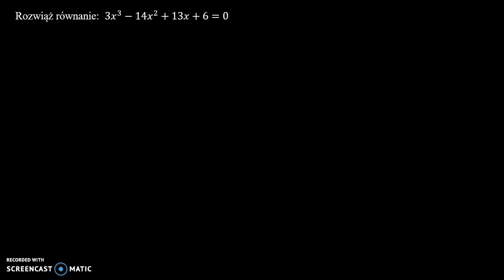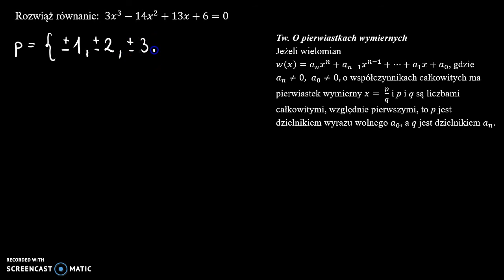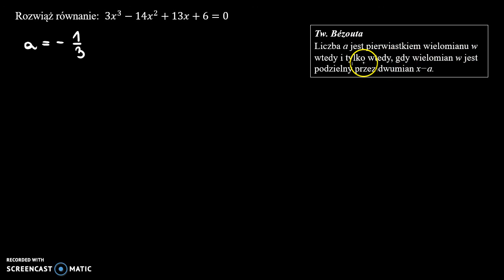Pierwiastki całkowite i pierwiastki wymierne wielomianu 3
Rozwiąż równanie:  3𝑥^3−14𝑥^2+13𝑥+6=0

Film powstał jako pomoc do kart pracy, które znajdują się na stronie w zakładce: MATMA: WIELOMIANY: PIERWIASTKI CAŁKOWITE I PIERWIASTKI WYMIERNE WIELOMIANU